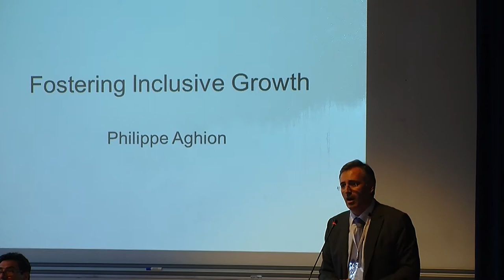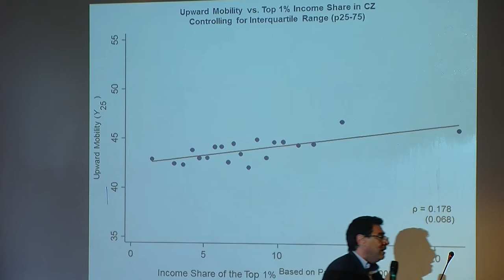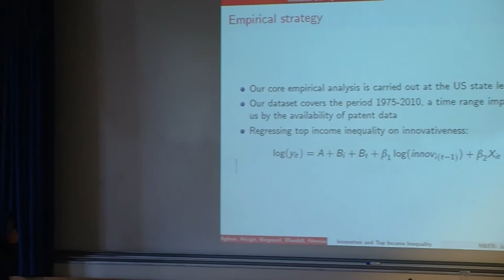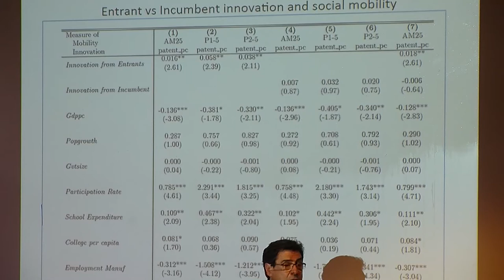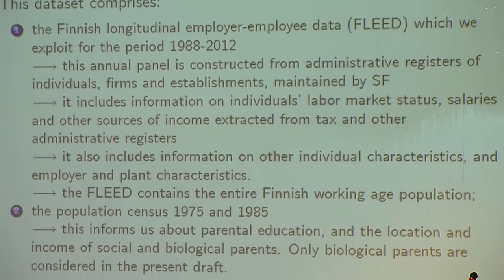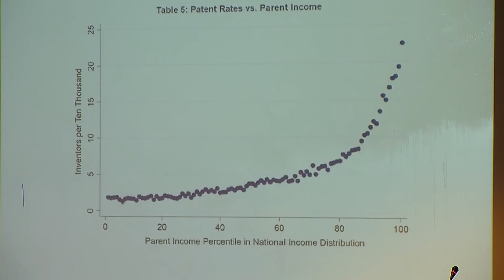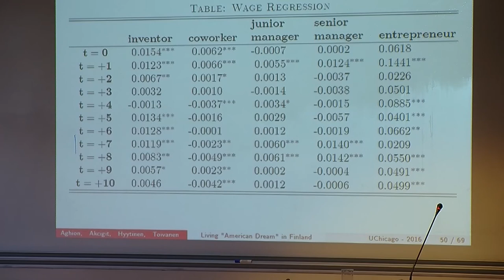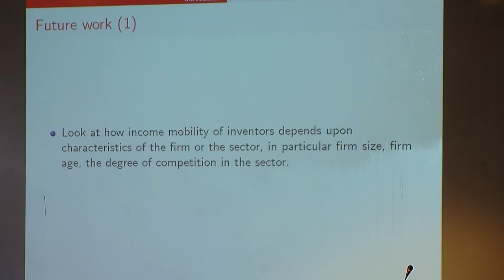Philippe Aghion, Paris, SIOE 2016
Philippe Aghion (College de France) giving a keynote lecture on “Innovation, income inequality, and social mobility” during the SIOE 2016 conference in Paris.